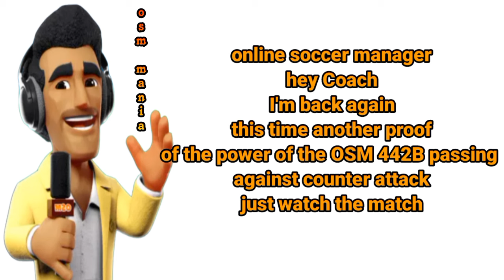OSM TACTIC 2024 : Super Performance from OSM 442B Pass vs OSM 532 Counter Attack